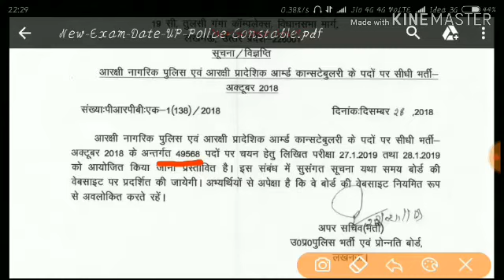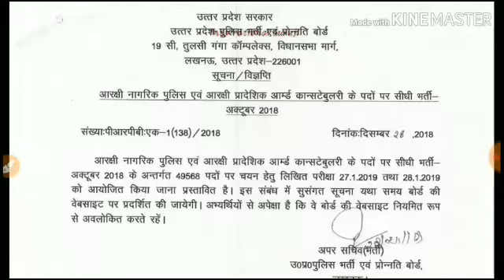UP POLICE NEW EXAM DATES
INSPIRATIONAL GURUJI